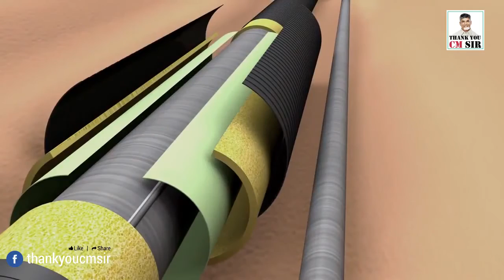Natural Gas Grid Pipeline Connection From Agiripalli To Vijayawada in Andhrpradesh |THANK YOU CM SIR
"TDP Leader Manam Brahmaiah Exclusive Interview To Myra Media"
Natural Gas Pipeline Connection From  Agiripalli TO Vijayawada || THANK YOU CM SIRfbdown me